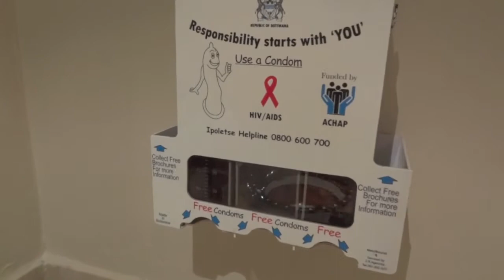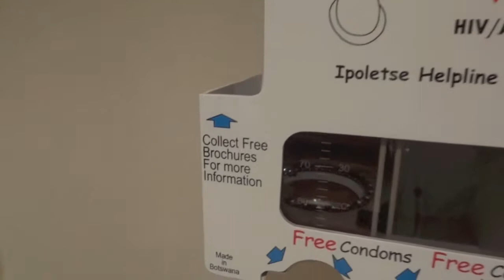Safari Smorgasbord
Culled from two days of safaris at Chobe Reserve in Botswana, this video shows some of the animals not featured in other videos - less of the big names and more of the variety - though you get the big guys, too...